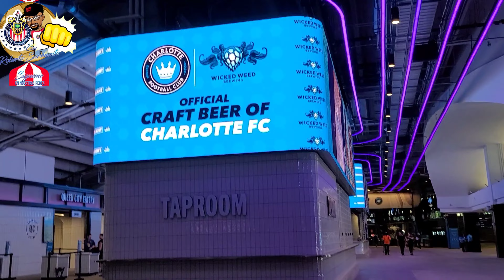CONOCE EL ESTADIO DE CHARLOTTE FC - BANK OF AMERICA STADIUM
CONOCE EL ESTADIO DE CHARLOTTE FC
- ESTADIO BANK OF AMERICA LA CASA DE CHARLOTTE FC